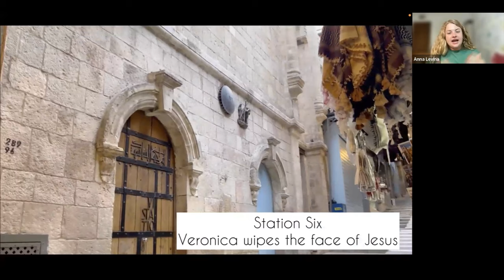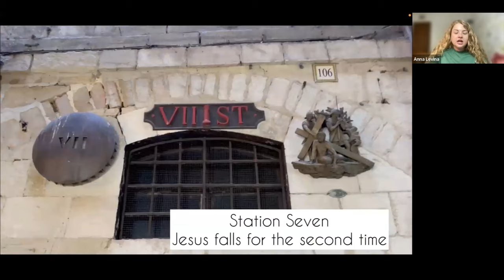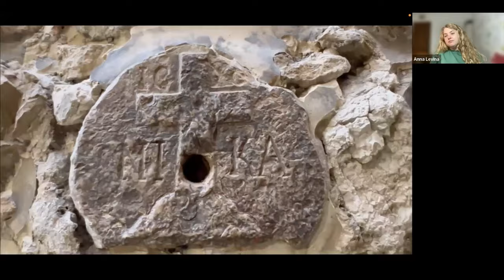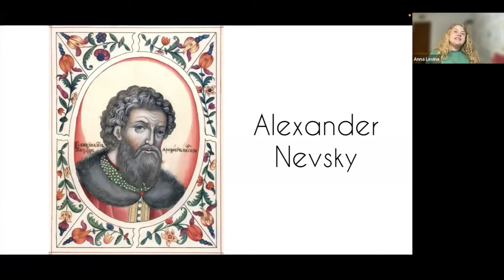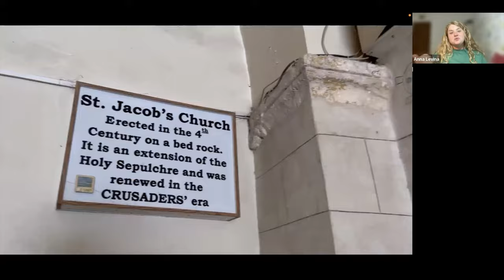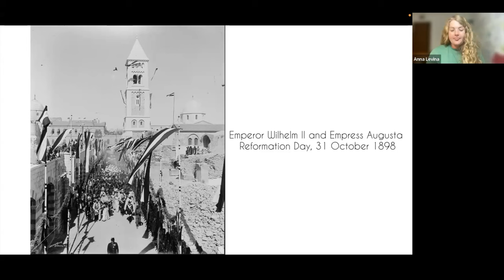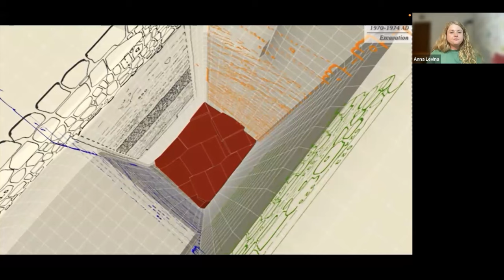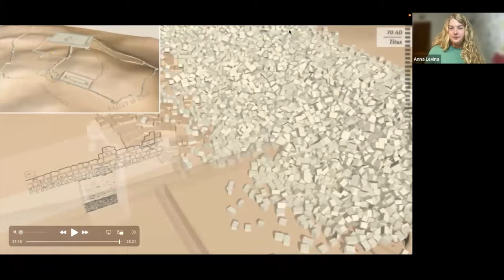Via Dolorosa explained. Jerusalem. Last journey of Jesus Christ. Episode Three.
Via Dolorosa, also known as the "Way of the Cross," is a historic and sacred route in the Old City of Jerusalem, retracing the path that Jesus is believed to have taken from the location of his trial to the site of his crucifixion. The route begins at the Antonia Fortress, where Jesus was condemned, and ends at the Church of the Holy Sepulchre, where he was crucified, buried, and resurrected according to Christian tradition. Via Dolorosa comprises 14 stations, each representing a specific event or moment during Jesus' final journey. These stations are marked along the narrow streets and alleyways of the Old City, guiding pilgrims through the significant moments of Jesus' suffering, including his encounters with various individuals, the carrying the cross, and his crucifixion. This is the recording of the tour I did in summer 2023.